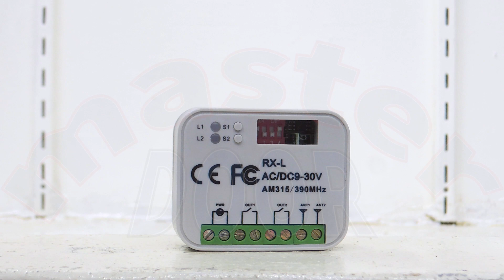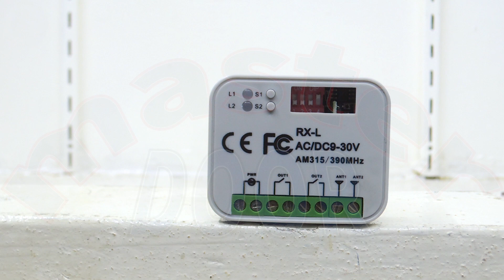Conexión de receptor MD en FIBO 400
En éste vídeo nuestro técnico te muestra el procedimiento para conectar el receptor MD en FIBO 400.